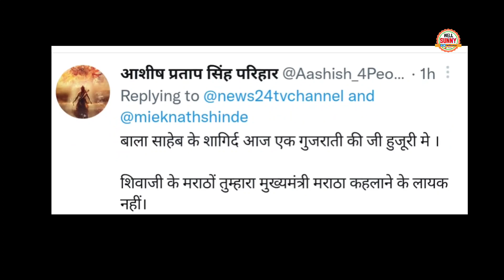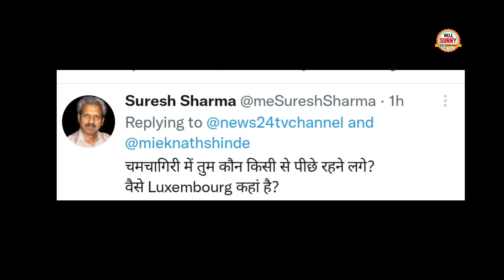Eknath Shinde जब Pm Modi की तारीफ करते रहे Modi Laughing करते रहे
Eknath Shinde funny Praise PM Modi laughing on eknath viral Modi Memes.